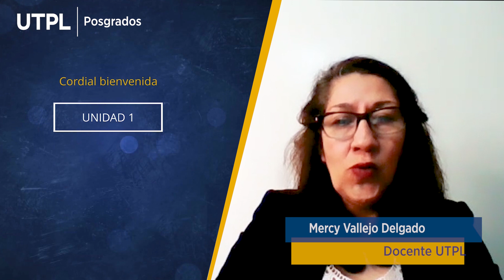Unidad 1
Titulación II: Trabajo de Titulación